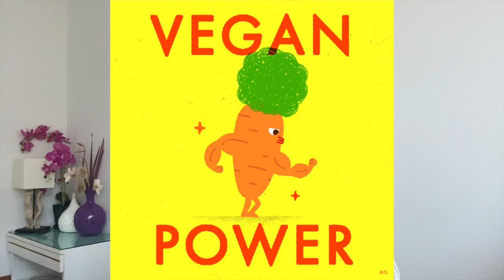50 Shades of Black (Patriarchy in Bondage) -- My SJW / Antifa Romance Novel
"Fifty Shades of Grey" became the number one best seller, with the thought of the family being dominated by the masculine represented by handsome protagonist Christian Grey, the idea of bondage and subservience.
Of course, with the SJW's taking over, the ideal an archetypal romance novel male is changing from a successful, strong, independent, masculine, brooding type, to a feminized soy boy.
In the new novel "50 Shades of Black" (Patriarchy in Bondage) we get introduced To Gordon Black, a parachute doughboy who is dominated by the feminine heroine. In order to make money, we must adapt to the ever shifting winds of change.

send bitcoin to: 3MAnRSTD38eGYF8Jb5yEjh3d2GcS5ZTADY  cheers!